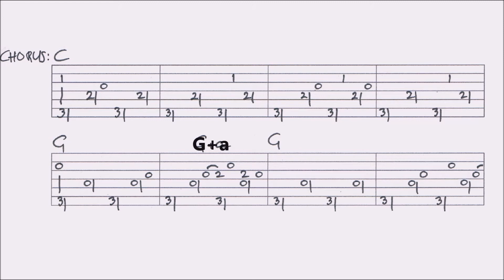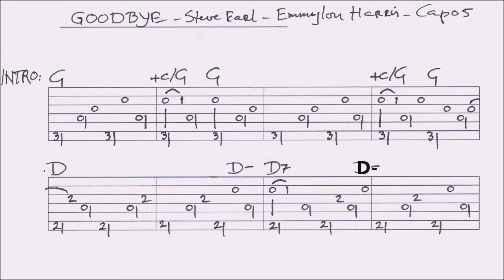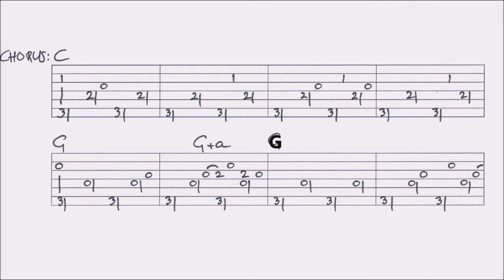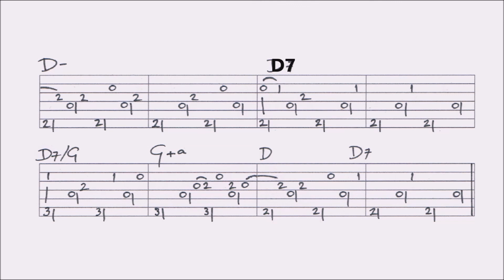GOODBYE - STEVE EARLE/ EMMYLOU HARRIS fingerstyle GUITAR LESSON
In this lesson I show you how to play this song. You find a combination of slow picking, close ups and tabs, guided by slow picking. You’ll find a VIDEOTAB of this arrangement at the end of the video.